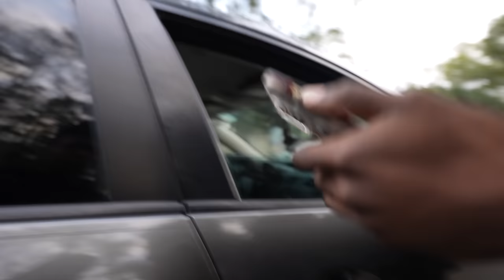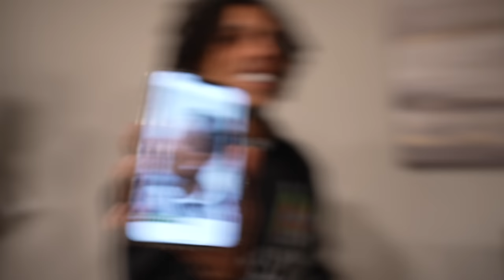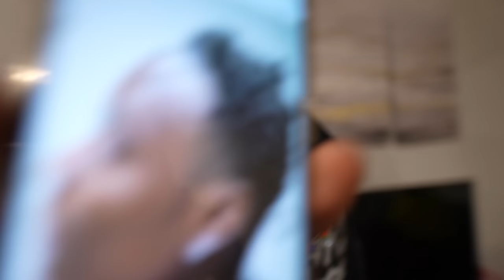King Cid Goes On 2 Dates In 1 Day!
King Cid & His Entourage Get Kicked Out The Mall!